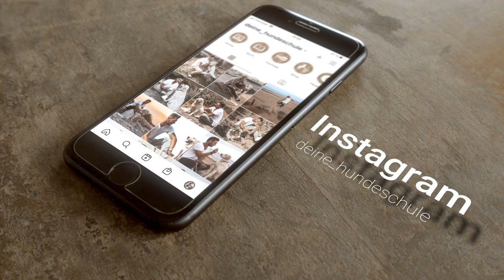Bellen/Kläffen stoppen I Tipps & Tricks! Hundeerziehung: Die 10 wichtigsten & wertvollsten Tipps!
Meine Bücher:
Wahres Hundeglück im Doppelpack
Hilfe, mein Hund macht, was er will!